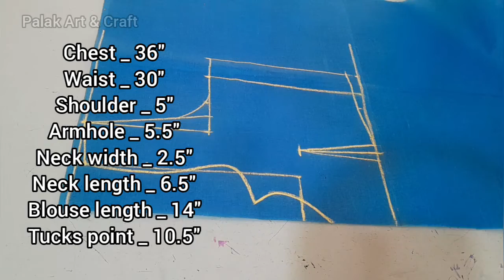Round Cut Belt Blouse Cutting And Stitching Round belt blouse cutting easy method Palak Art & Craft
Round Cut Belt Blouse Cutting And Stitching full tutorial in hindi easy instructions for beginners Size _ 36"
Round Cut Blouse Cutting easy method
Round Cut Belted Blouse
राउंड बेल्ट ब्लाउज की कटिंग और सिलाई
राउंड बेल्ट वाला स्पेशल ब्लाउज कैसे बनाएं
गोल कट बेल्ट ब्लाउज